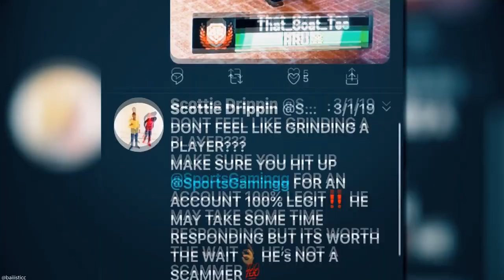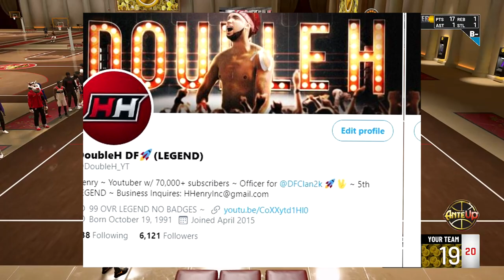DF vs XT : XT LEGENDS STREAM SNIPE ME! 4 LEGENDS & 160+ BADGES ON 1 COURT IN NBA2K20! *very intense*